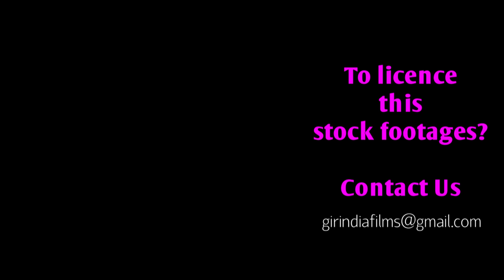President Ramnath Kovind enjoy Dhamal dance of Siddi community of African origin at Sasan gir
WorldLionDay2021 President Ramnath Kovind enjoy Gujarati traditional Ras garba Dhamal dance of Siddi community of African origin at Home of Asiatic lions - Sasan gir

On the second day of his visit to the state, Kovind was received in Junagadh by minister of state for forest Ganpat Vasava
President Ram Nath Kovind Sunday visited Gir National Park, the only abode of Asiatic lions, during his two-day Gujarat tour.
Later, the President enjoyed a lion safari in the Gir National Park, officials said. During his visit, forest officials apprised him of lions' rising population and the government's efforts to protect them.
The national park has 523 lions as per the 2015 census.
Kovind had visited the Rann of Kutch Saturday.

The Asiatic lion (Panthera leo leo) is a lion population in Gujarat, India, which is listed as Endangered on the IUCN Red List because of its small population size. Since 2010, the lion population in and around Gir Forest National Park has steadily increased. In May 2015, the 14th Asiatic Lion Census was conducted over an area of about 20,000 km (7,700 sq mi); the lion population was estimated at 523 individuals, comprising 109 adult males, 201 adult females and 213 cubs. In August 2017, the Asiatic Lion Census revealed 650 wild individuals.

Conservation:
Do you know ? Endangered Big cat Asiatic Lion live in world's only one Habitat which is India's great Gir forest sanctuary !!!  So welcome.  We make yours encounter with Asiatic lions

And watch continuous Steady stream of videos from across India.

Please write to us to licensing this stock footage.